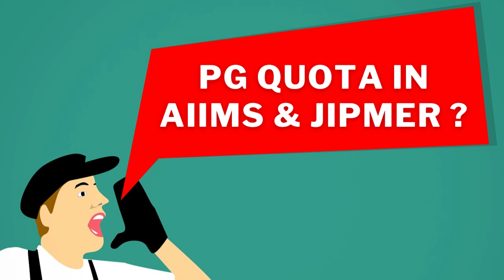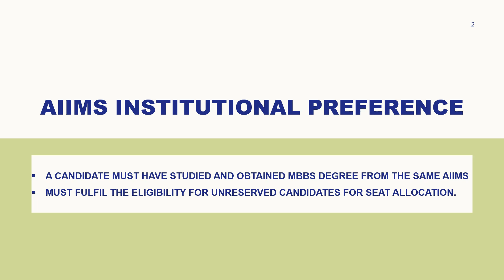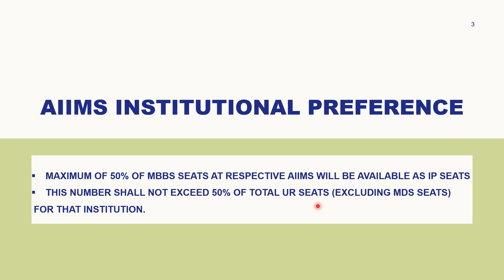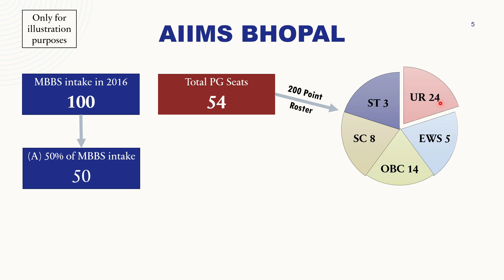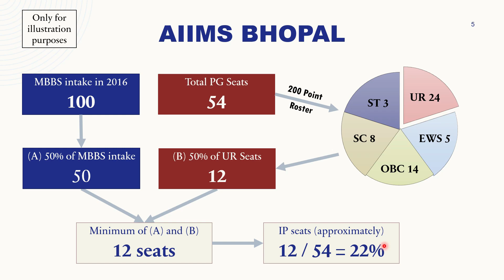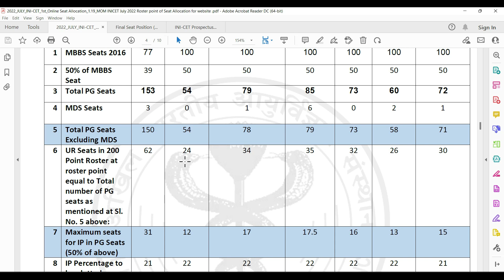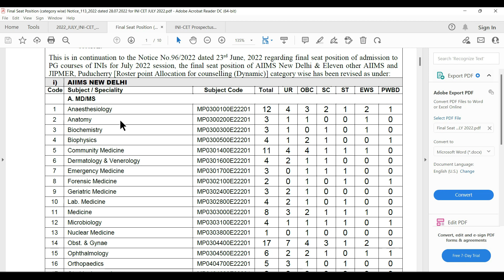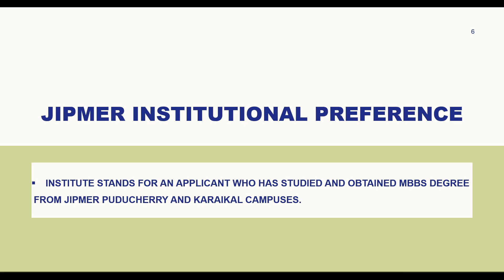PG Quota in AIIMS and JIPMER | Should You Study MBBS at AIIMS or JIPMER?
In this video, we discuss about the internal PG quota for candidates who have studied MBBS from AIIMS or JIPMER. It is normally referred to as Institutional Preference.

We look at the 200 Point Roster System and also discuss the maximum number of seats that will be offered under Institutional Preference.

Looking at the internal PG quota, do you think its a good idea to study MBBS at AIIMS or JIPMER?

💻 References:
- Guidelines/Principles for 200 Point Roster creation and seat allocation for all AIIMS for PG seats for INI-CET July 2022 session regarding Institutional Preferential (IP) candidates